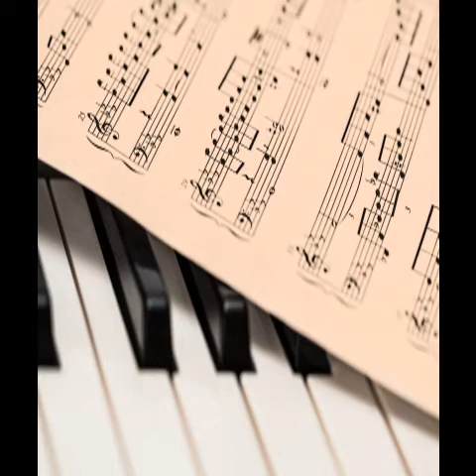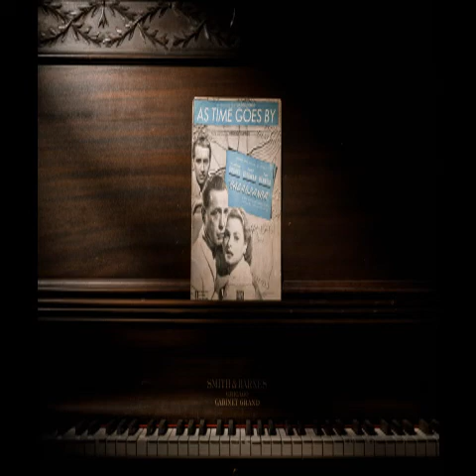Background Music relaxing Happy Jazz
Background instrumental music, a mix of Happy Jazz songs

Background instrumental music, Pop music mix

Relaxing instrumental background music: soft, slow and relaxing music for work, to focus, study, or just to relax. Use it as music while you're studying, reading, writing, while being creative or coding, day-dreaming, reviewing, or making future plans.
🎧 Tune into my channel:

Looking to relieve stress? Get more out of relaxation? Strengthen emotional control? Enhance your memory and brain power? Improve your mood while rocketing your energy levels with less sleep? and more... Let us show you how you can achieve all this and more with brainwave stimulation!